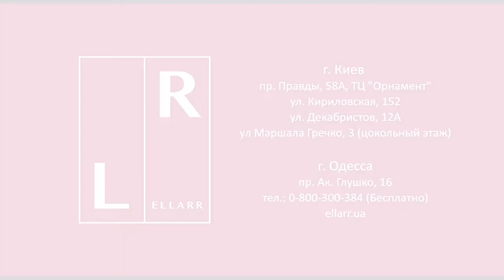ASSOL for Katerina Kvit & Patterns shoes - Backstage Fashion TV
Телеканал Fashion TV UA представляє f:backstage фотосесії відомої співачки Assol в одязі українського дизайнера Katerina Kvit @katerinakvit та взутті  бренду Patterns @patterns.shoes, який представлено в мережі магазинів ELLARR @ellarr.ua @ellarr.odessa.

Star: ASSOL @assolmusic
Designer: Katerina Kvit @katerinakvit
Shoes: Patterns @patterns.shoes @ellarr.ua @ellarr.odessa
Photo: Vasiliy Galushkin @vasiliygalushkin
Producer: Zarina Semenyuk @zarina.semenyuk
Location: @visionstudio.com